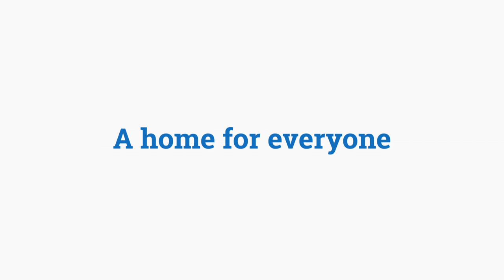Private Property TV commercial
Whether its your first apartment in the city , a trendy suburban town house or that dream family home on a golf estate - there’s a home for everyone on Private Property.